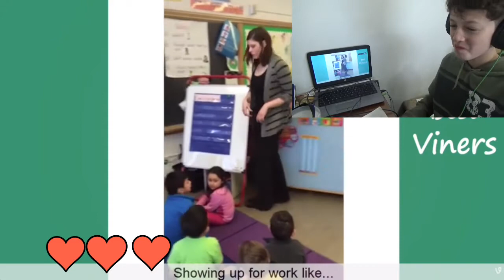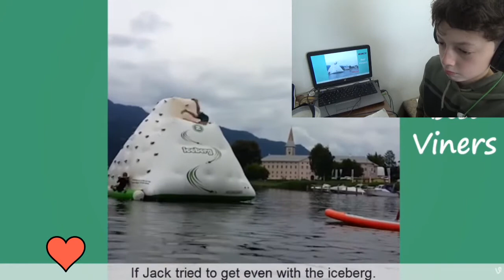ULTRABOY Try not to laugh Challenge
Try not to laugh challenge